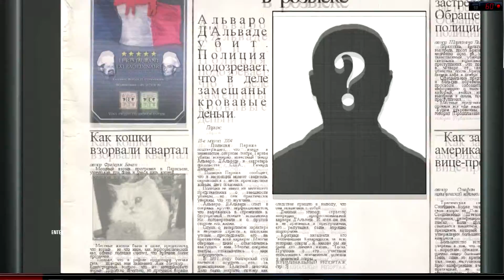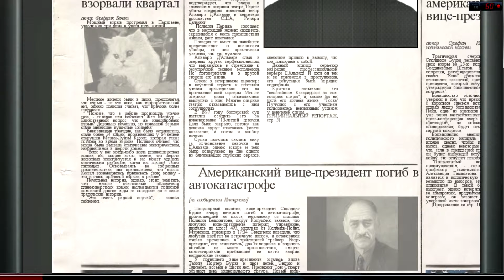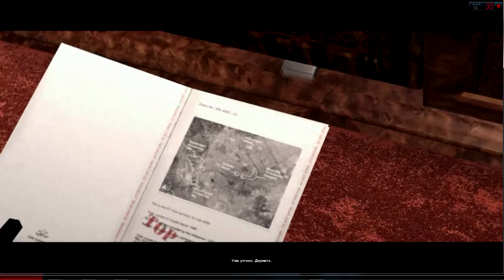3 Hitman Blood Money - "За кулисами"